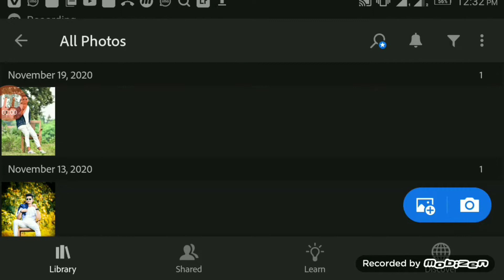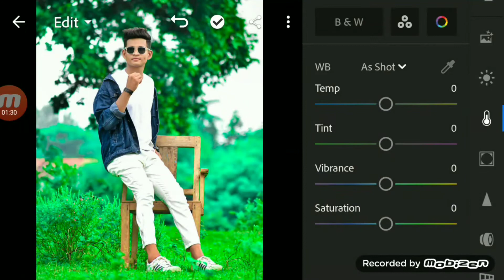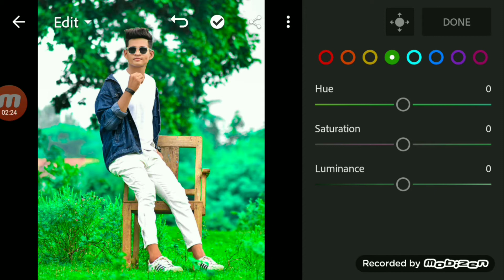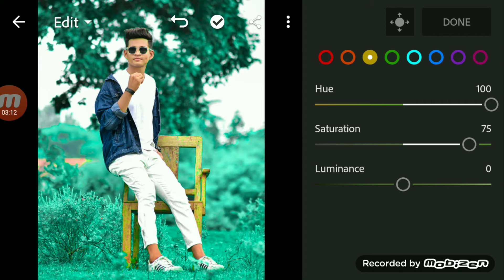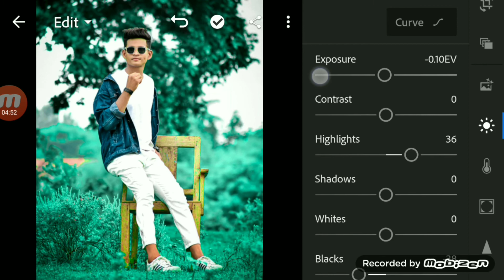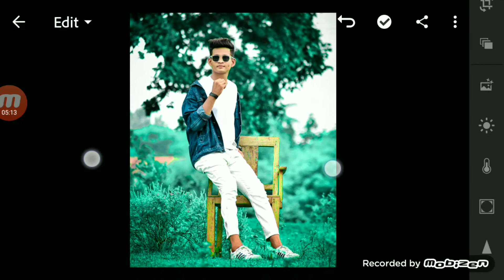Lightroom colour tone editing tutorial || Lr new photo editing mobile || ছবি এডিটিং || ছবি ইডিট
How to download presets for lightroom in android,how to download presest for lightroom,presets tutorial,presets for lightroom,Lightroom full unlocked version 2020, lightroom full version apk, lightroofree